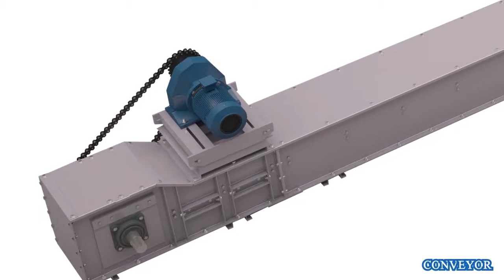Hindustan Equipments Pvt Ltd Presentation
Presentation on 2014